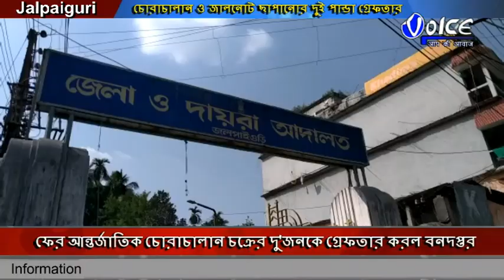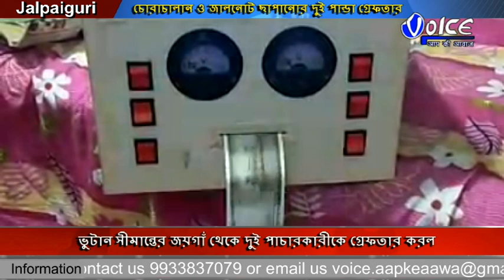জাল নোটের মেশিনের হদিশ জয়গাঁয় প্যাঙ্গোলিন পাচারকারীচক্রের জয়গাঁ থেকে দুই পাচারকারী গ্রেফতার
ফের আন্তর্জাতিক চোরাচালান চক্রের দু'জনকে গ্রেফতার করল বনদপ্তর,প্যাঙ্গোলিন পাচারকারীচক্রের আরো দুজন ধরা পড়েছে,ভুটান সীমান্তের জয়গাঁ থেকে দুই পাচারকারীকে গ্রেফতার করল বৈকুণ্ঠপুর বনবিভাগের উত্তরবঙ্গের স্পেশাল টাস্ক ফোর্স